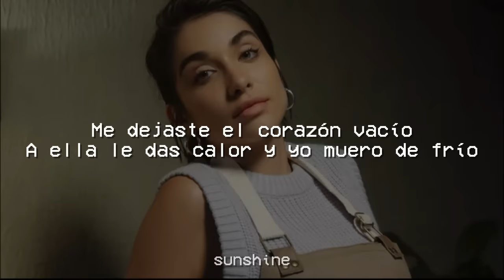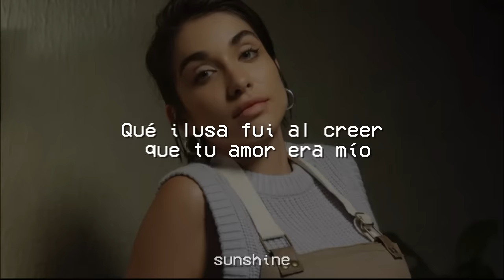Maria Becerra - Corazón Vacío (Letra/Lyrics)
🎵 Maria Becerra - Corazón Vacío

[Verso 1]
Me pregunto dónde la conociste, pero creo que sé

[Pre-Coro]
No sé si hice bien, pero llamé, no me gustó lo que escuché
"No te ilusiones más con él (Yeah) porque ya no va a volver" (Ey)

[Coro]
Pensé que éramo' do', pero me ha mentido
Éramos tres contigo, no

[Verso 2]
¿Perdón pa' qué?
Sé que no es sincero conociéndote
Y aunque pude sola, te necesité
Haz lo de siempre, desaparécete (Lady, baby)
Y sabés muy bien cómo es
No me hablen de amor y no paramo', seguimo'

[Outro]
(Me dejaste el corazón vacío
Lady
Lady, lady
La Nena de Argentina
2023, 2023

SUNSHINE